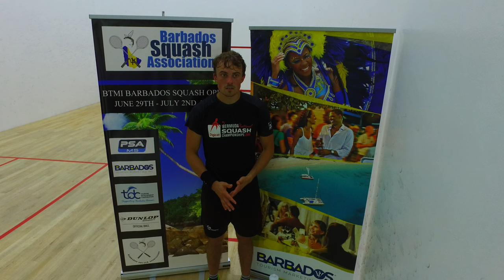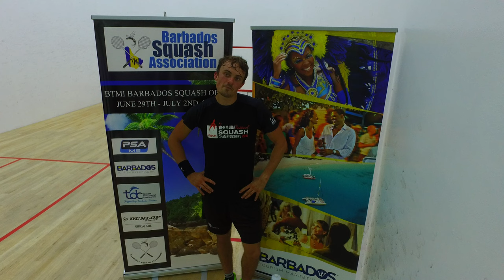PSA Interview Barbados 2016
PSA Barbados